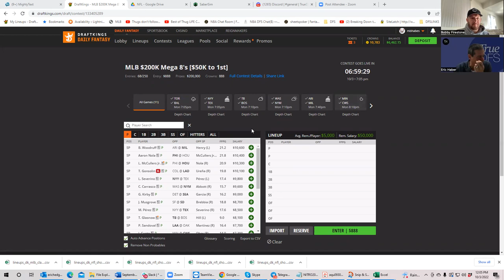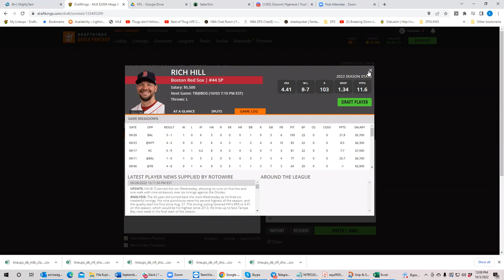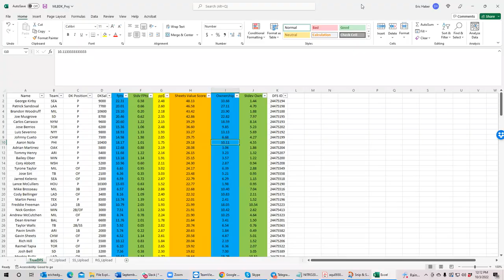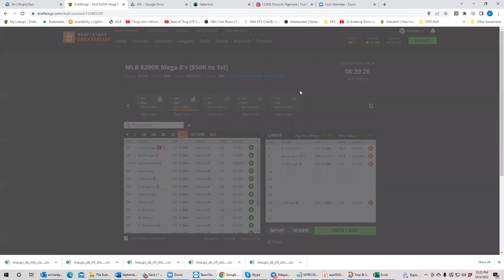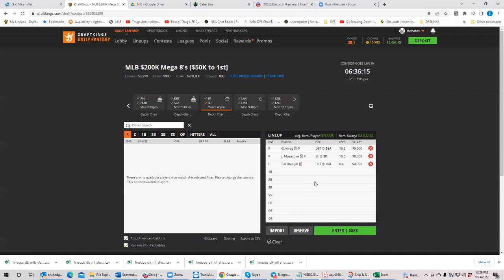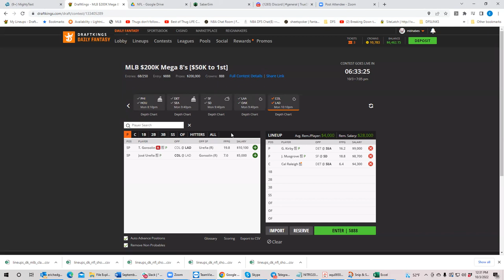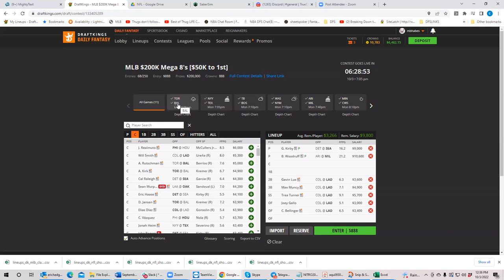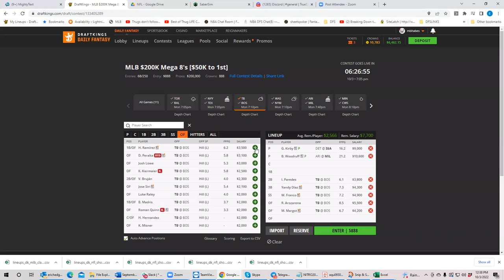MLB Monday First look with BobbyFi and Sheets